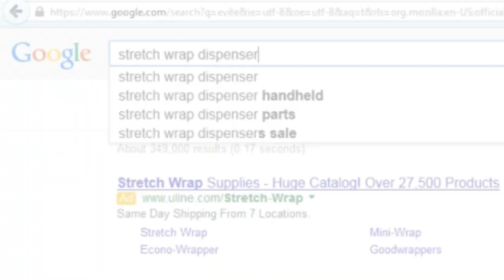Nelson Wrap Dispenser™ No Strain, Time Saving, Stretch Wrap Dispenser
Nelson Wrap Dispenser™
*Lightweight, aluminum hand held dispenser
*Patented brake system ensures tighter wrap and less film wasted
*Keeps the laborer in a natural position to reduce back and work related injuries
*Accommodates various shaped pallets
*Achieves tighter wrapped pallets to reduce freight claims
*Self-oiling materials provides smooth, consistent action
*Tension control for preferred stretch